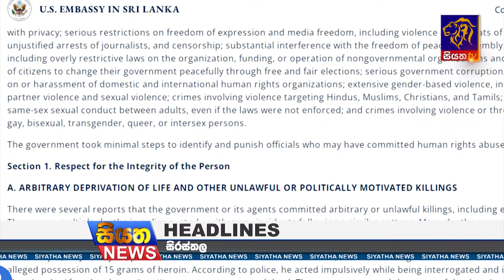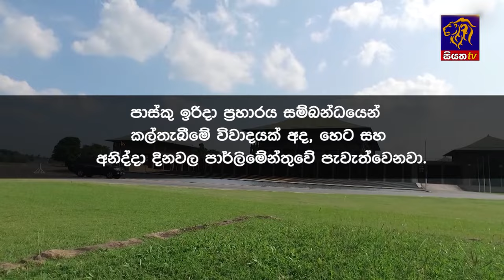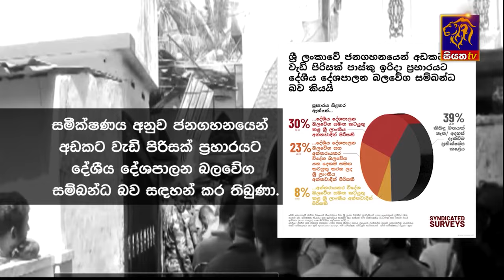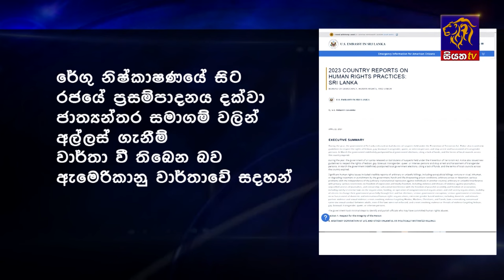Siyatha News | 06.00 AM | 25 - 04 - 2024